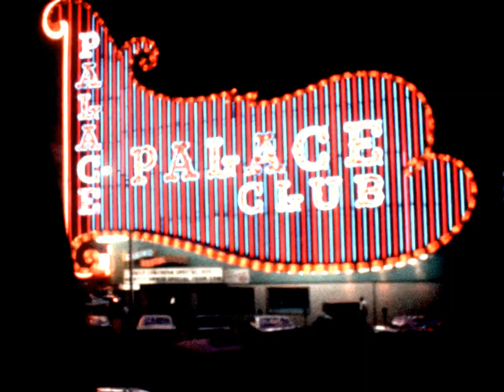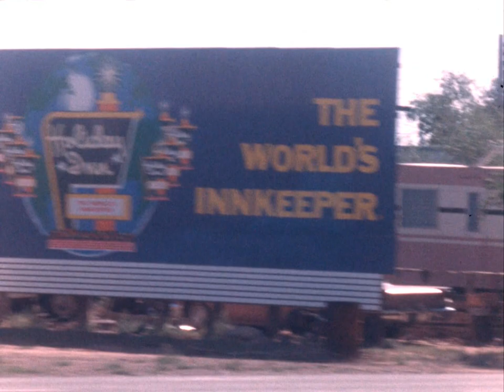TRAIN TRIP ACROSS THE USA